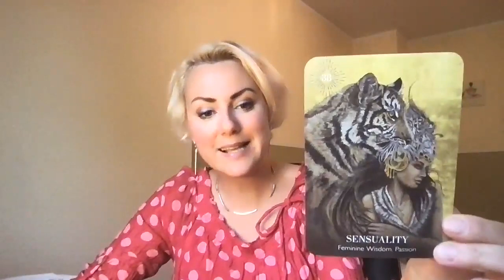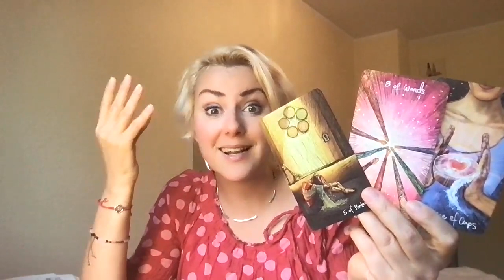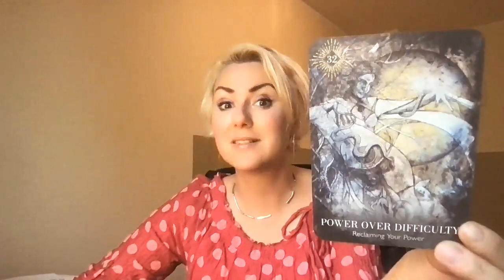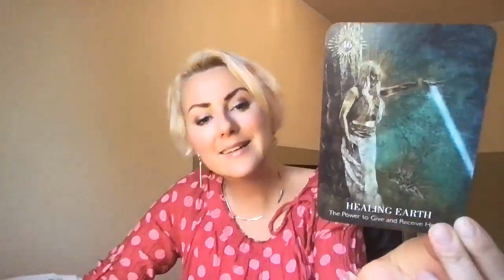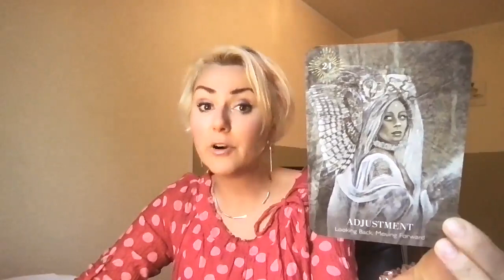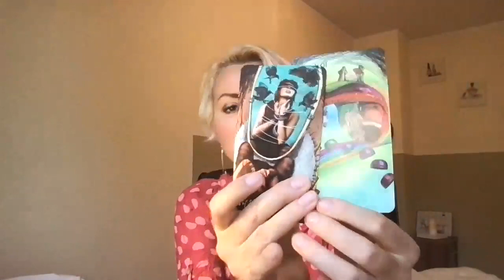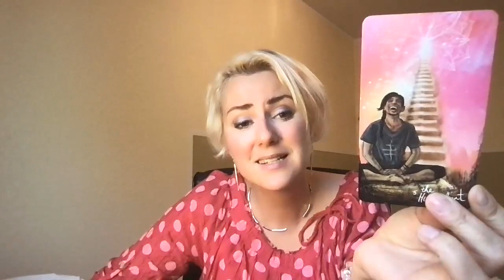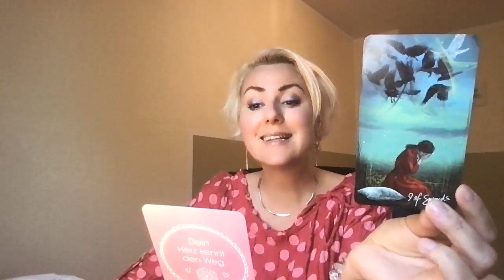Sternzeichen Quickies 04. - 10. Oktober 2021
Lass dich überraschen, was die Karten dir als Hinweis für dich in der neuen Woche mit auf den Weg geben wollen. Für allumfassende Informationen schau auch die Kapitel deines Aszendent und Mondzeichens an. Viel Freude mit deinen Botschaften!

Zu einer Übersicht all meiner Angebote (dein persönliches Kartenreading, meinen Flamingo Club, meiner Ausbildung in die Systemische Aufstellungsarbeit = nächster Einführungsworkshop am 30. Oktober 2021, meinen Spendenlink, wenn du meine Arbeit hier honorieren möchtest uvm.) findest du

Chapters:
0:00​ Willkommen
1:28 Wassermann
6:43 Fische
12:57 Widder
18:06 Stier
23:40 Zwillinge
27:47 Krebs
31:56 Löwe
36:43 Jungfrau
43:52 Waage
48:32 Skorpion
54:15 Schütze
57:38 Steinbock

Meine benutzten Decks heute:

Chris-Anne: The Light Seer’s Tarot. Hay House, 2019.

Sandra Anne Taylor & Kimberly Webber: The Priestess of Light Oracle. Hay House, 2021.

Ronald Schweppe & Aljoscha Long: Lass los, und hör auf dein Herz (c) 2021 Schirner Verlag, Darmstadt.